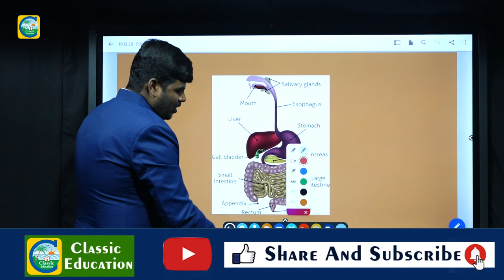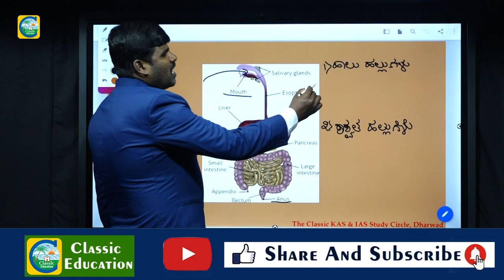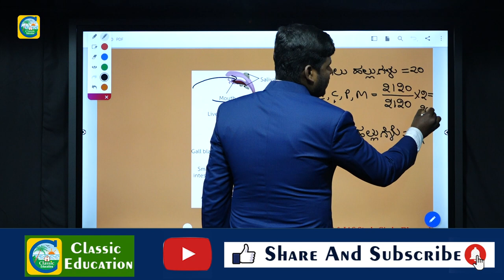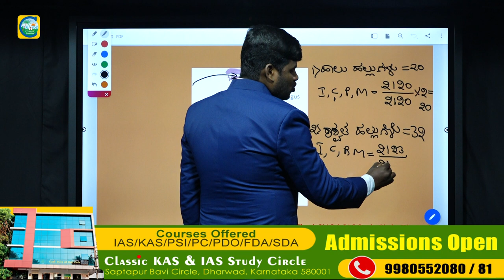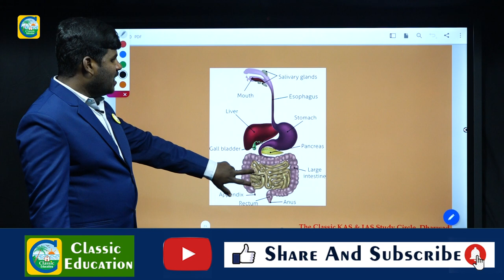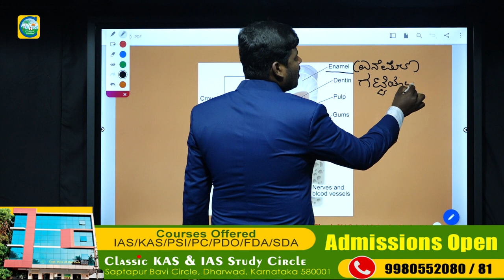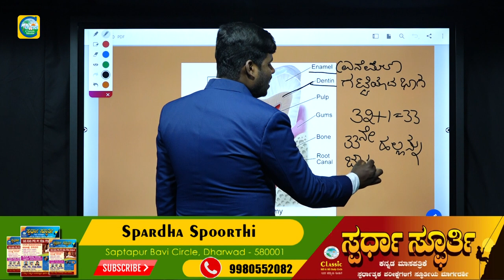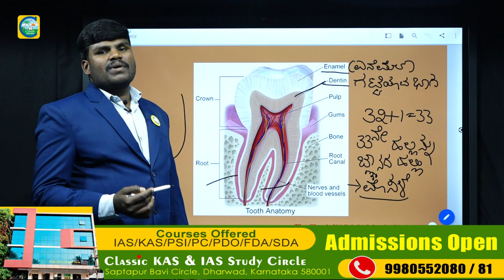ನಮ್ಮ ಜೀರ್ಣ ಕ್ರಿಯೆ ಹೇಗೆಲ್ಲಾ ಕೆಲಸಾ ಮಾಡುತ್ತೇ ಗೊತ್ತಾ..? Digestive system In Kannada ||Classic Education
The human digestive system consists of the gastrointestinal tract plus the accessory organs of digestion (the tongue, salivary glands, pancreas, liver, and gallbladder). Digestion involves the breakdown of food into smaller and smaller components, until they can be absorbed and assimilated into the body. The process of digestion has three stages. The first stage is the cephalic phase of digestion which begins with gastric secretions in response to the sight and smell of food. This stage includes the mechanical breakdown of food by chewing, and the chemical breakdown by digestive enzymes, that takes place in the mouth.

Saliva contains digestive enzymes called amylase, and lingual lipase, secreted by the salivary glands and serous glands on the tongue. The enzymes start to break down the food in the mouth. Chewing, in which the food is mixed with saliva, begins the mechanical process of digestion. This produces a bolus which can be swallowed down the esophagus to enter the stomach. In the stomach the gastric phase of digestion takes place. The food is further broken down by mixing with gastric acid until it passes into the duodenum, in the third intestinal phase of digestion, where it is mixed with a number of enzymes produced by the pancreas. Digestion is helped by the chewing of food carried out by the muscles of mastication, the tongue, and the teeth, and also by the contractions of peristalsis, and segmentation. Gastric acid, and the production of mucus in the stomach, are essential for the continuation of digestion.

Peristalsis is the rhythmic contraction of muscles that begins in the esophagus and continues along the wall of the stomach and the rest of the gastrointestinal tract. This initially results in the production of chyme which when fully broken down in the small intestine is absorbed as chyle into the lymphatic system. Most of the digestion of food takes place in the small intestine. Water and some minerals are reabsorbed back into the blood in the colon of the large intestine. The waste products of digestion (feces) are defecated from the anus via the rectum.